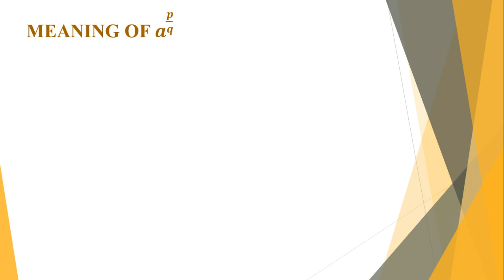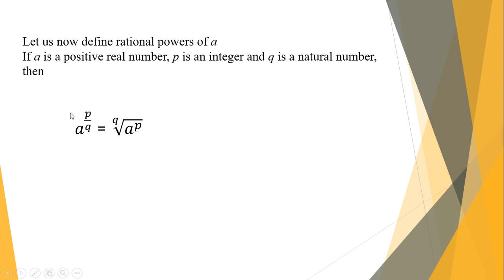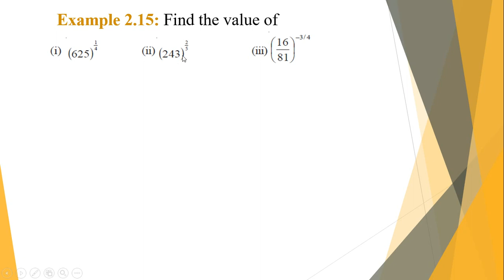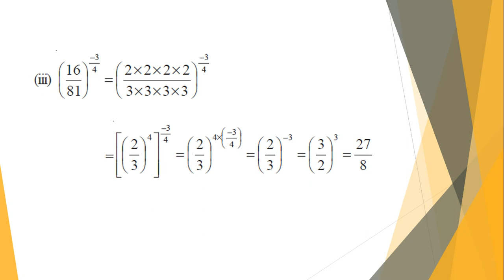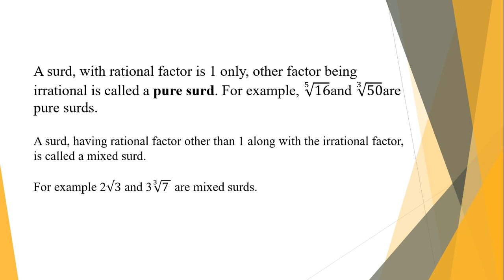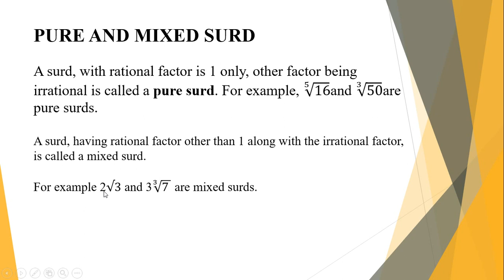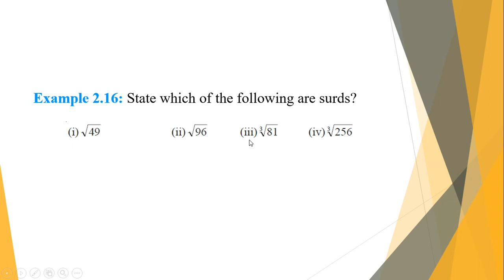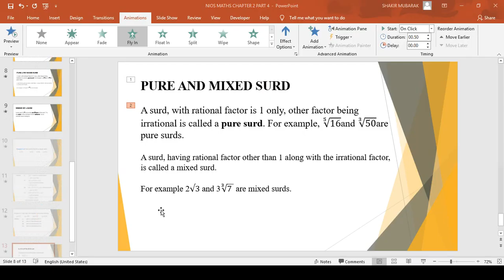NIOS MATHS 10 CHAPTER 2 PART 4 EXPONENTS AND RADICALS MALAYALAM EXPLANATION